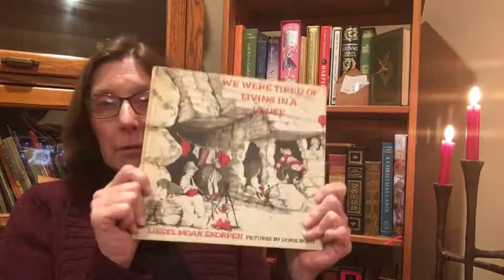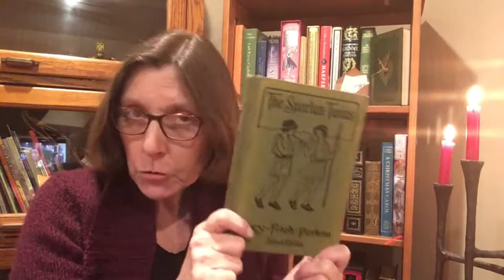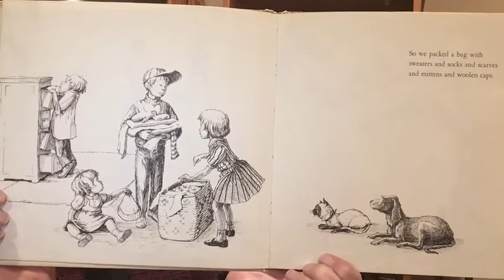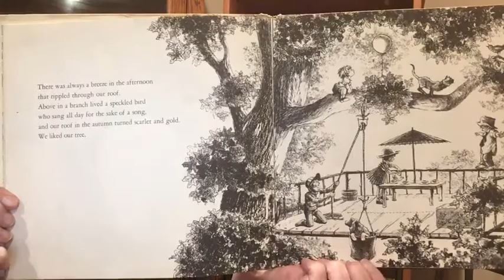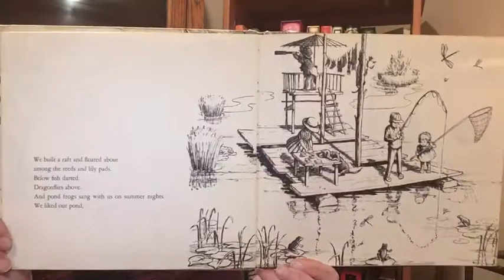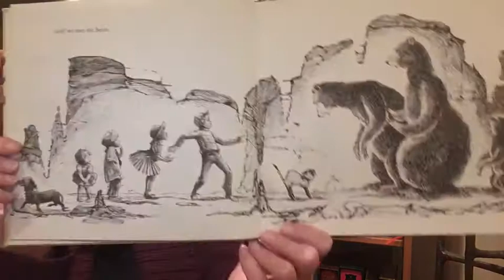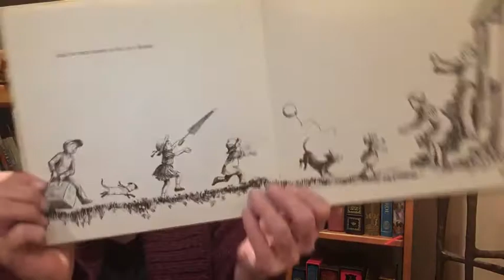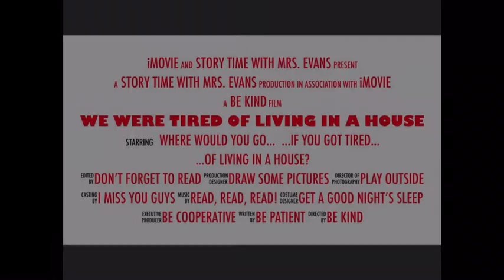"We Were Tired of Living in a House" with Mrs. Evans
One of my own books from when I was in 2nd grade.